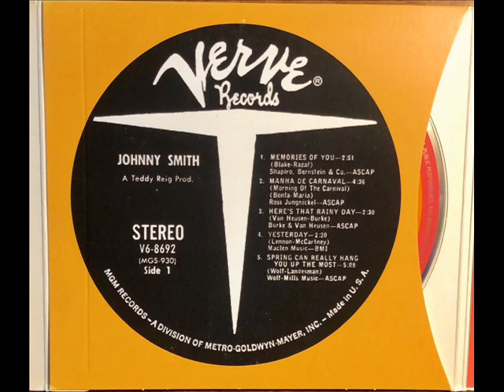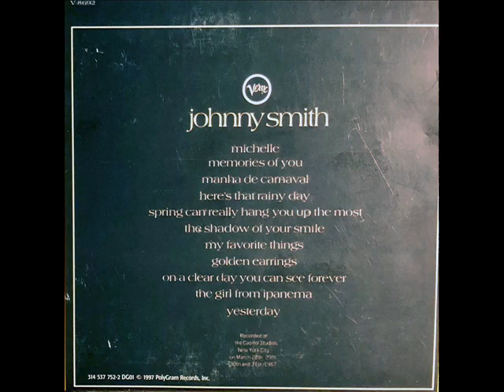Johnny Smith - Yesterday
V/V6-8692   Johnny Smith   1967
Hank Jones, piano; Johnny Smith, guitar; George Duvivier, bass; Don Lamond, drums.

Capitol Studios, NYC, March 28, 1967

102554 Michelle
102555 Spring Can Really Hang You Up The Most
same personnel.

Capitol Studios, NYC, March 29, 1967

102557 The Shadow Of Your Smile
102558 My Favorite Things
102561 Golden Earrings
same personnel.

Capitol Studios, NYC, March 30, 1967

102556 Manha De Carnaval
102559 On A Clear Day You Can See Forever
102562 Memories Of You
102563 Here's That Rainy Day
102564 Yesterday
102565 The Girl From Ipanema